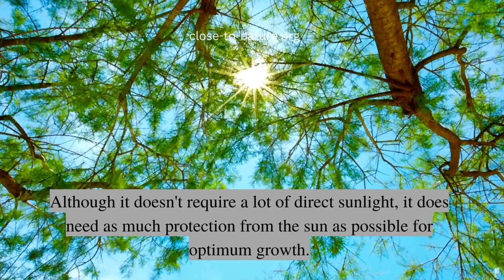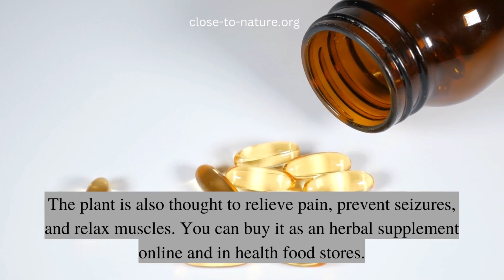Easy Steps To Grow Kava In A Container | Close to Nature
👉 Read our full blog post for a detailed guide on how to grow kava in a container, including types of kava that can be grown in a container and much more